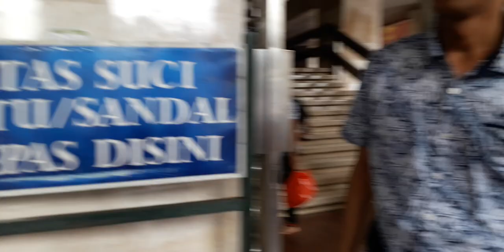MASJID ISTIQLAL - Suasana Sekitar MASJID Pada Waktu Akan Ibadah Sholat Jum'at